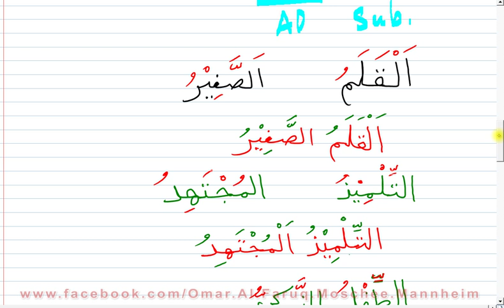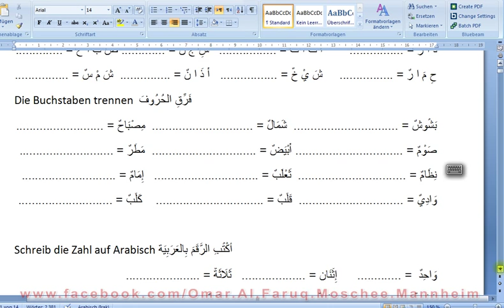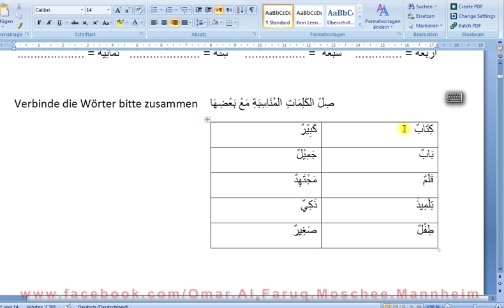Arabisch für Anfänger 09. Unterricht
Von der Seite 155 bis 163